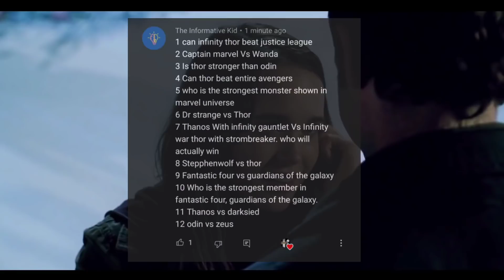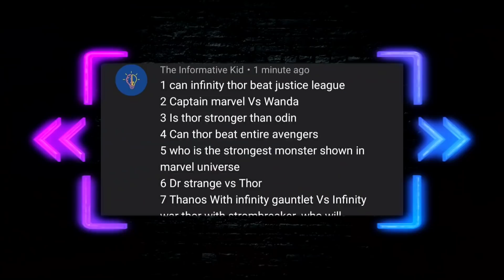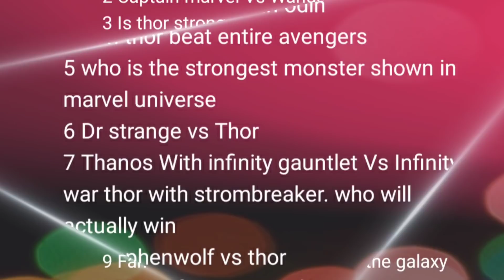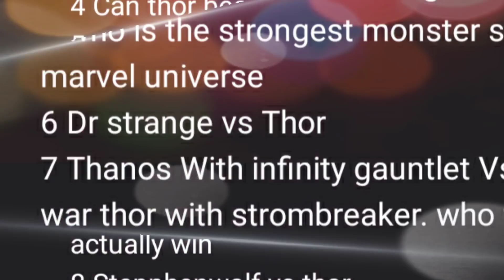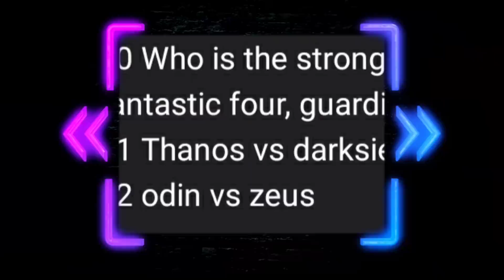Infinity War Thor Can Defeat Justice League ? Odin Vs Zeus , Dr Strange Vs Thor ( QNA #4 )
1 like = Motivation

Be happy, be geek.

All the copyrights are retained by there owners of the source material.